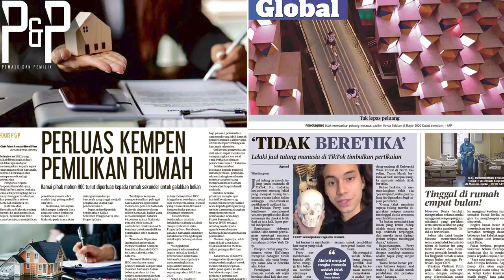Harian Metro 22 Oktober 2021